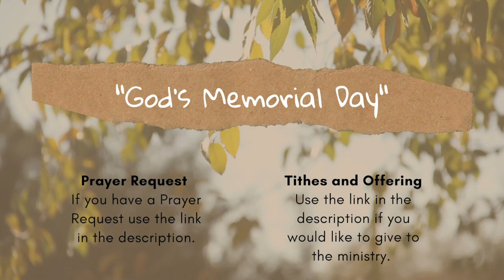God's Memorial Day